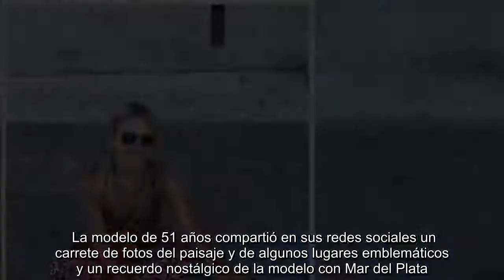Largo maxi y hippie chic: Así es el vestido boho que eligió Valeria Mazza para recorrer Mar del Plat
Largo maxi y hippie chic: Así es el vestido boho que eligió Valeria Mazza para recorrer Mar del Plata.